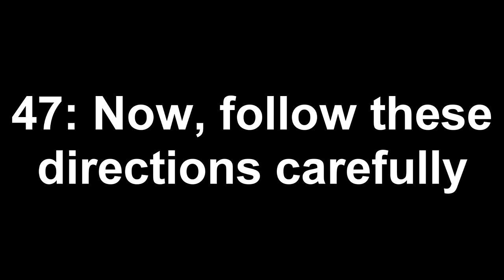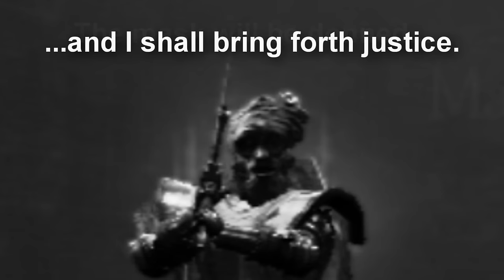The Dumbshits Guide to Dark Souls: The Depths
The Depths is a maze. If you get lost, here's a map
Anyways, the Spider sheild is really good for Blighttown cause of it's poison resist. Make sure to grab it. Also, that key near the ginat rat is the only way to get to the bonfire room without the master key, so grab that as well. Ring of the Evil Eye is average at best. Lautrec can be summoned as long as you're friendly with him and freed him from the parish.

(This series won't cover soul items or random enemy drops)

Songs:
Heavy Rain OST: Painful Memories
Dark Souls OST: Gwynevere, Princess of Sunlight
Jaws Theme
Final Fantasy X OST: To Zanarkand
Savant: Sledgehammer